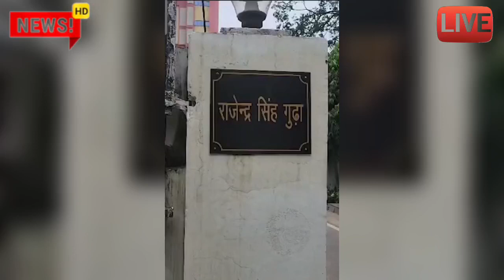बर्खास्त मंत्री राजेंद्र गुना बंगले से अभी अभी आई आज की बड़ी खबर ताजा समाचार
बर्खास्त मंत्री राजेंद्र गुना बंगले अभी अभी आई आज की बड़ी खबर ताजा समाचार

Viral video
viral khabar
Etawah news
Bhilai durg today news
Lucknow today
Kanpur Uttar Pradesh news
today samachar
mukhya samachar 2023
latest update